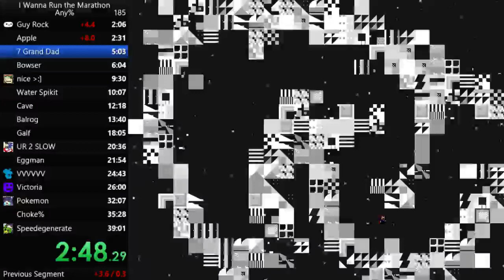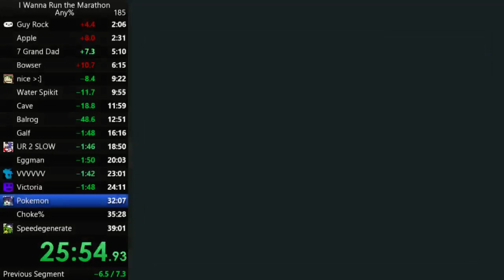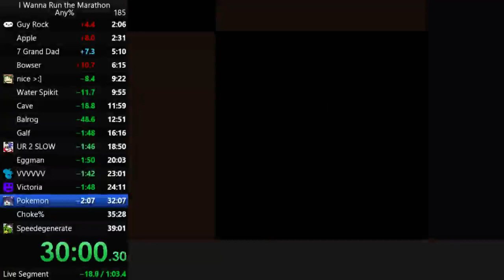I Wanna Run The Marathon in 36:38.70